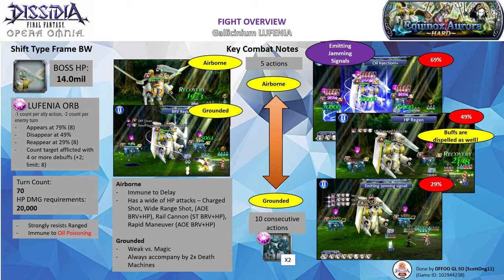DFFOO GL (Equinox Aurora LUFENIA Gallicinium) Terra BT, Sabin LD, Mog LD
Terramogging Run 23 - FF6 Run ft. Sabin
Mog is a very reliable debuff cleanser. With Mog provide the healing and debuff cleansing, Sabin and Terra can just focus on nuking the boss out of the orbit~

Ramuh summon, Cor LD friend

Note: All 3 characters are EX+3LB with their bloom passives, HG armor, and their enhancement boards. Terra has her BURST, LD & the following spheres - her own, Sazh (RF), Yuffie (RF). Sabin has his LD & the following spheres - his own, Alisaie (RF), Papalymo (RF). Mog has its LD & the following spheres - its own, Alphinaud (RF), Irvine (RF)

Calls: Terra (Sephiroth LD), Sabin (Arciela LD), Mog (Penelo LD)

Wave 1: Shift Frame Type BW, Death Machine x2 (completed on turn 60)

Score: 1014k

Time codes
0:00​ - Intro & Overview - Pause if you need more time~
1:38 - Battle commences~

Battle Overview
- You fight a Shift Type Frame BW. The boss strongly resists ranged. The LUFENIA orb requires you to inflict at least 4 debuffs. (79% and 29%)

- Shift Type Frame BW has 2 modes - Grounded (weak vs. magic) and Airborne (immune to delay). When it is grounded, it will summon 2 Death Machines. The boss switches their modes depending on the number of actions your party takes.

- The Death Machines have their own orb of 10. You need to kill it within 10 actions. If you are using Tidus, use his EX on them since they don't have resistance to ranged. The orb recast isn't an instant KO attack and you can tank it. But it is not recommended though.

- Emitting Jamming Signals - The boss will gain massive BRV and delay themselves when the following thresholds/conditions are triggered
1. The First Alight after 79% HP threshold
2. 49% HP threshold - The boss will also cleanse 3 leftmost debuffs and inflict Oil Injection (3 debuffs) - see the point below for more details
3. 29% HP threshold

- Oil Injection
If your party accumulates 8 actions, the boss will apply the Oil injection (3 framed debuffs, HP poison, BRV poison, and HP DMG Up) which will only kickstart after the 79% HP threshold. The debuffs are guaranteed hit and you can't use debuff evasion to prevent it. A designated debuff cleanser (Mog, Penelo, Ceodore) is recommended. It is possible to play through the battle without any debuff cleanser but do prepare to heal up. A burst healer support like Aerith, Rosa, and Ignis are good for this alternative.

If the boss has more than 3 debuffs, it will also cleanse all debuffs during the Oil Injection phase.